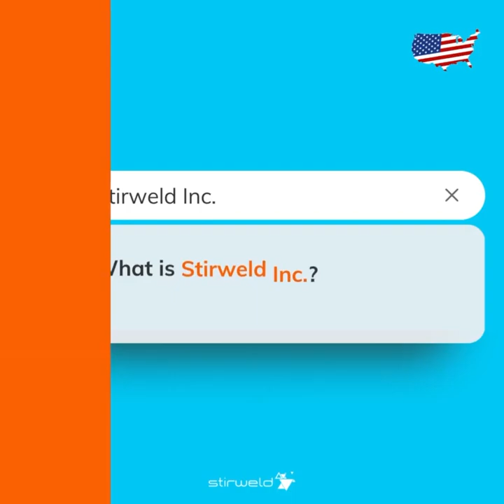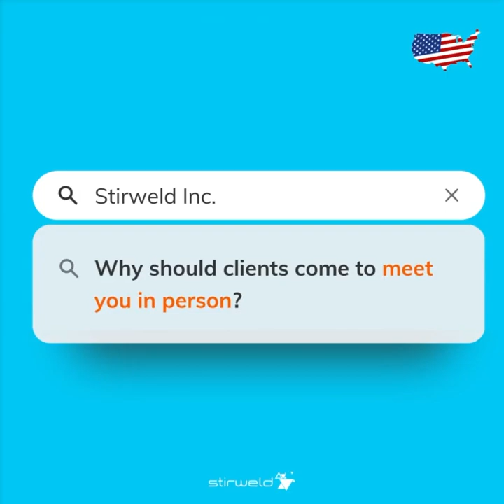Stirweld settles in U.S.A. | Discover Stirweld Inc. with Antoine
Stirweld, the French company that seeks to democratize FSW, in order to continue its international expansion, has opened a new headquarters in the United States! 🗽

Today we answer the most frequently asked questions to our colleague Antoine PRAS, the first member of the team to arrive in North America.

Any other questions? The Stirweld team will answer you quickly.

Or if you are nearby, meet Antoine in person at our facilities in Detroit. 🚗😊

Chapters:

00:00 What is Stirweld Inc.?
00:21 As a French company, why did Stirweld decide to set up in the United States?
00:43 Since when and why are you in the United States?
01:05 What impressed you the most about the country when you first arrived?
01:25 Why should clients come to meet you in person?